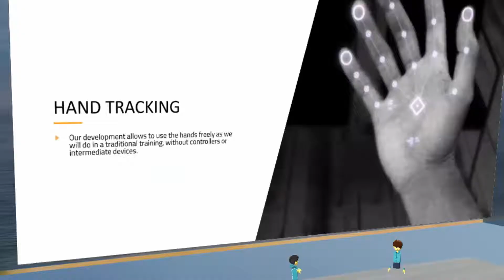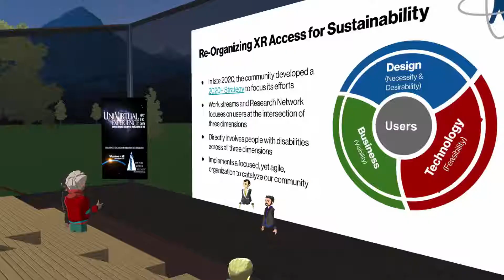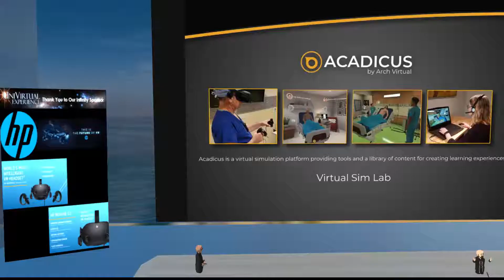UniVirtual Experience 2021 Highlights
Highlights from the 30-day UniVirtual Experience 2021 conference and festival across 20 different VR platforms and apps celebrating and inspiriting XR in education. A partnership conference with the Virtual World Society and Educators in VR, the event hosted almost 200 events, 570 speakers from around the worlds, and an estimated 8.000 event attendees with over 95% of all events in virtual reality, a ground-breaking conference and event.

This video is dedicated to Tom Furness of the Virtual World Society (fellow Trekie) and all of the members of the Virtual World Society and Educators in VR who have seen the future today and share the hopes of tomorrow with Extended Reality (VR, AR, MR, XR) in education.

Produced by Donna McTaggart, Event Manager and Director of UniVirtual Experience and Educators in VR, and founder of LETSMEETINVR, a VR event planner and event production team, and Lorelle VanFossen of Educators in VR along with the Educators in VR volunteer and production team and Virtual World Society.

CREDITS: Images in this video highlight reel are used with permission of the photographers.